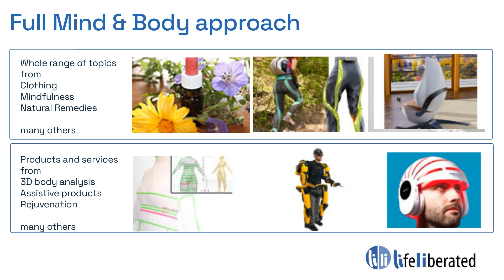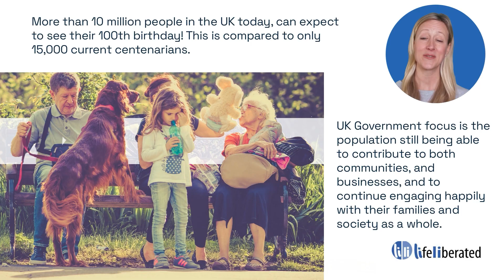An Introduction to Life Liberated - How to manage the Ageing Curve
More than 10 million people in the UK today can expect to see their 100th birthday, compared to 15,000 current centenarians.

Keeping people healthy and independent is absolutely necessary considering the future of our healthcare system. Planning for your future self, free of physical or mental aliment, will be reliant on businesses providing more innovative products and services.

Life Liberated is a group of professional who’s remit is to promote Proactive Healthcare to enable healthy activity and prolong working life. A Whole-Body and Holistic approach for Body, Heart and Mental Health, through development of Products, Technologies, Services and Interactive Education.

We work with organisations in the development of programs to manage the Ageing Curve concept. Delivering through many channels, such as online platforms or live community engagement events.